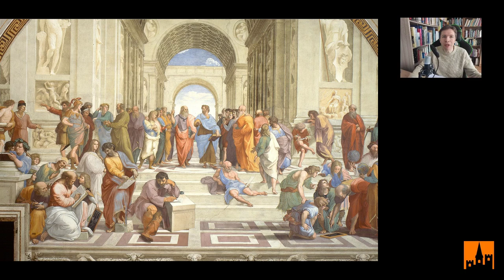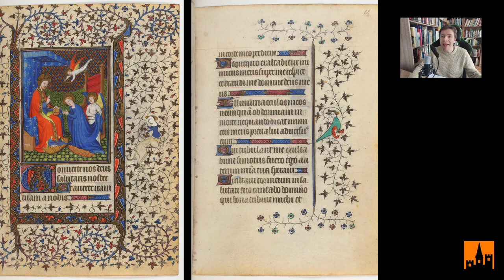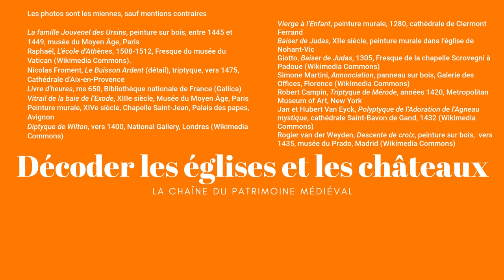Initiation à la peinture gothique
Je vous donne quelques clés de cette peinture médiévale. Elle s'exprime sur des supports variés (parchemin, verre, bois et mur). La thématique religieuse est dominante mais les œuvres des peintres flamands au XVe siècle ouvrent vers d'autres genres comme le portrait et le paysage. Avec Van Eyck, la peinture gagne en réalisme.

Il remplace le guide annoncé dans la vidéo.